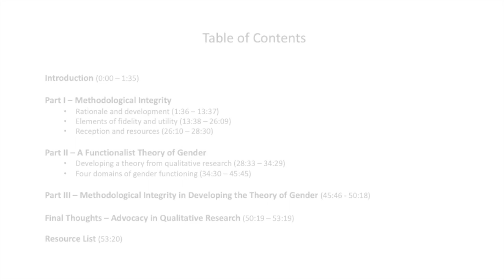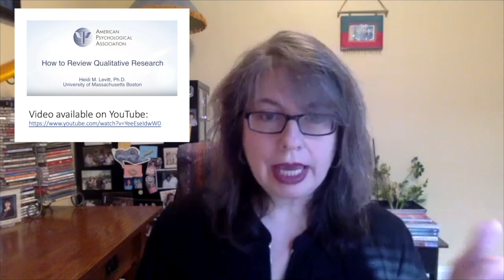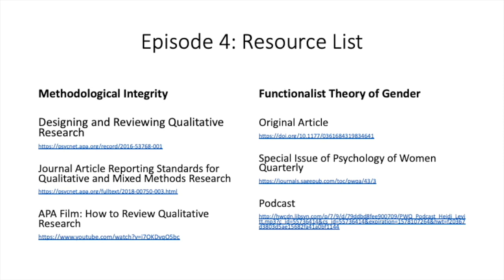Heidi Levitt SQIP interview